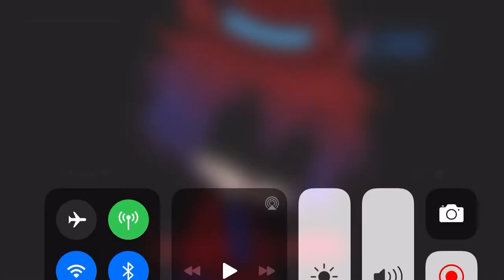Cws8924 Music Box (Maniac Gacha Mania)